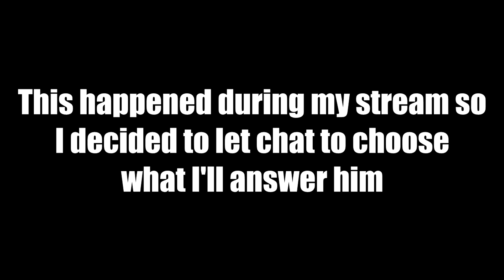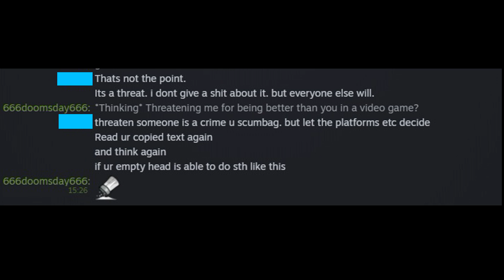The Best Hatemail I Have Ever Gotten (W/HaTeMaiL) - Dark Souls 3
Don't forget to check my boi Honey - AKA Mr. Police man

If you enjoyed the video please Share, Like&Sub helps me a lot!